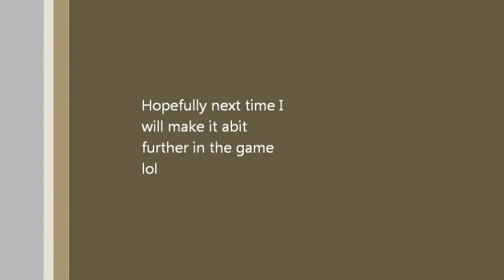UHC 1 Life was cut Short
This is my first solo UHC. Didnt do so well but next time Im sure Ill do better. Hope you enjoy